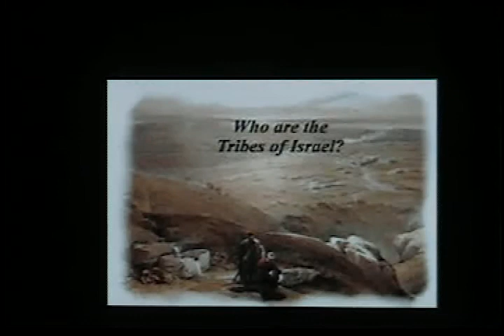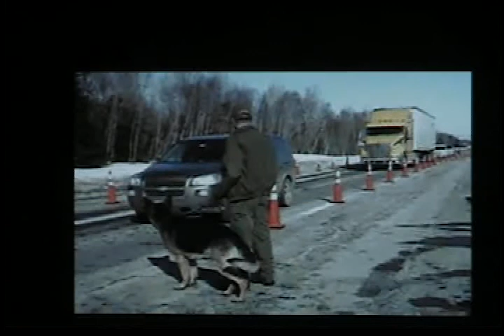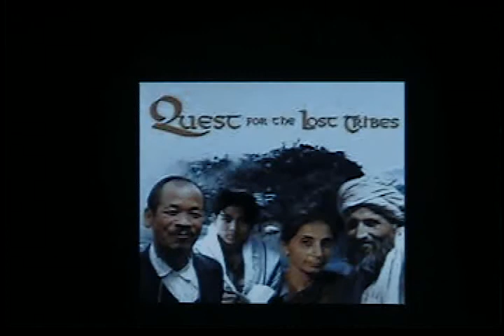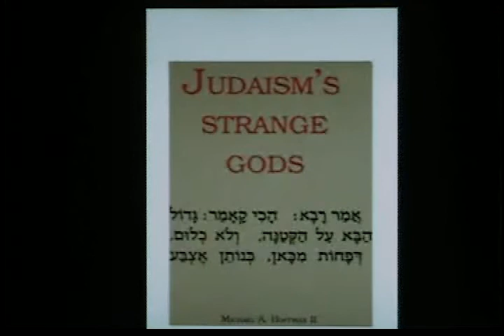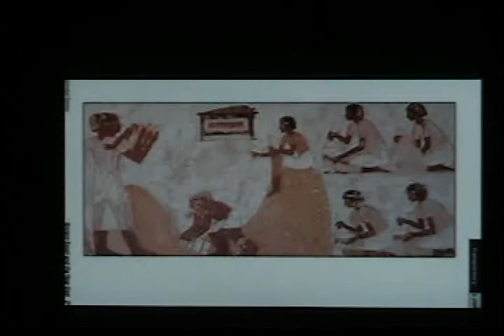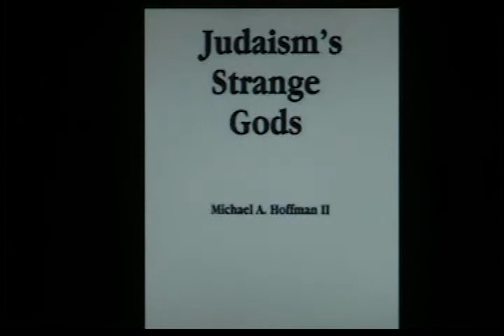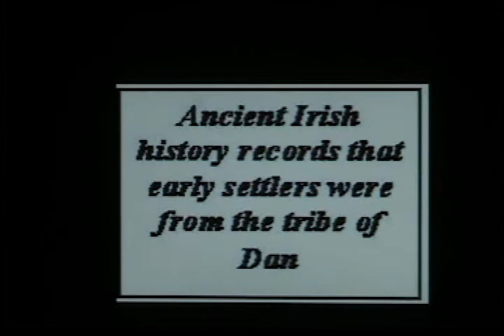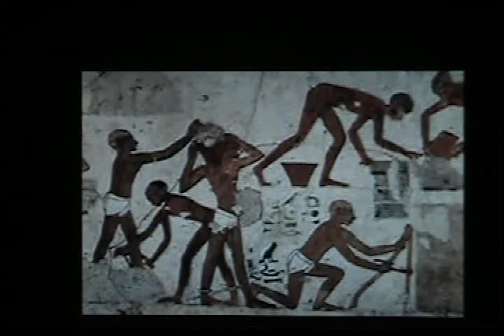RIGHTEOUS HERESIES 3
TETRAGRAMMATON LION